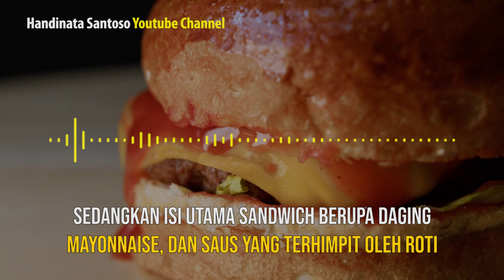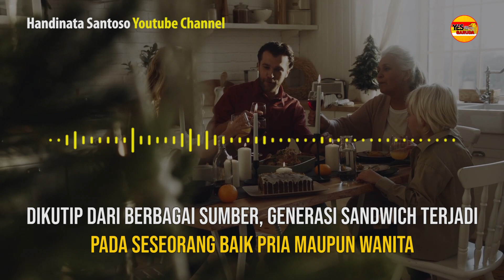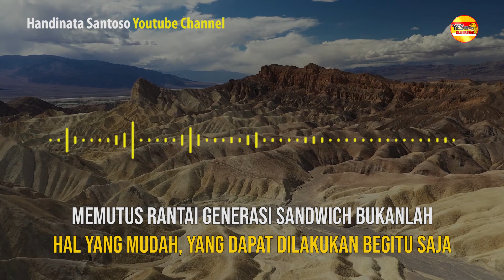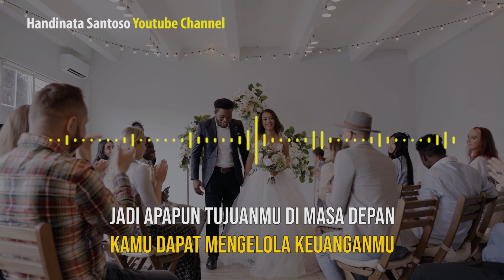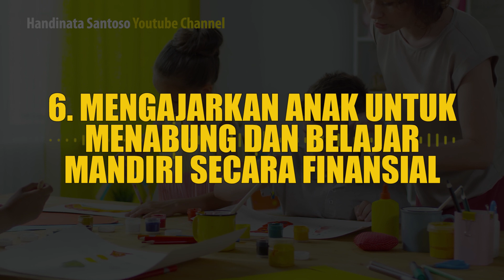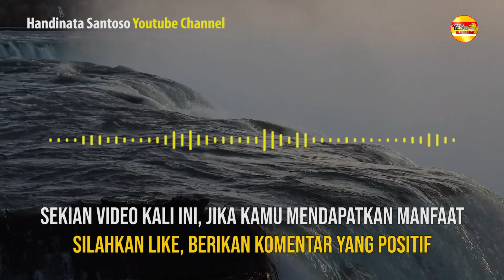GENERASI SANDWICH WAJIB TONTON, BIAR TIDAK JATUH MISKIN! | Handinata Santoso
Semoga Menginspirasi Salam Hebat Luar Biasa!

-Handinata Santoso-

Upload video baru setiap hari Selasa, Kamis, dan Sabtu!